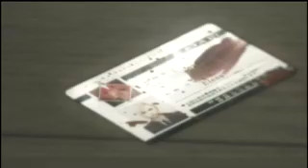Advent Children - Forsaken (Dream Theater)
I took a Tech in Music class back in 2007 and this was my final project. The music is "Forsaken" by Dream Theater and the video comes from Final Fantasy VII - Advent Children.